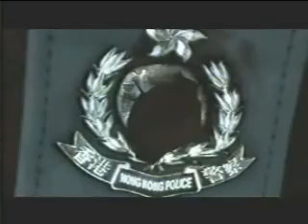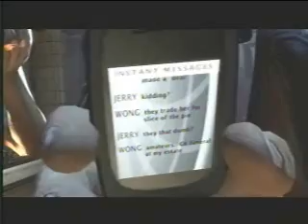Stranglehold cutscenes Part 4